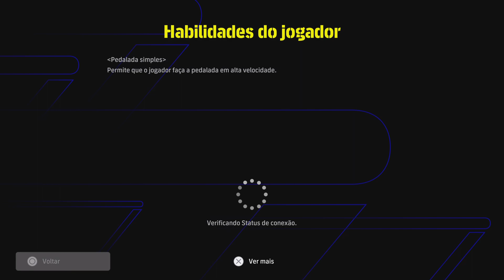ENFRENTEI O YT RVG NA COPINHA DA ITALIA,COM MINHA CONTA NOVA CONFIRA